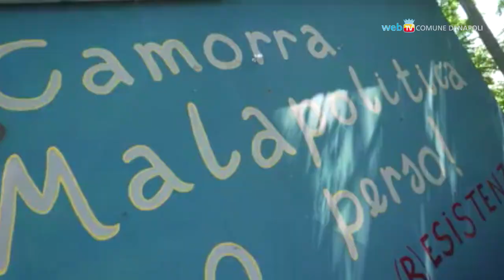Funky Tomato, lavoro e riscatto con i pomodori del fondo Lamberti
Dal fondo rustico Amato Lamberti di Chiaiano, bene confiscato e gestito dall'associazione (R)esistenza Anticamorra, nasce un nuovo modo di fare impresa: detenuti ed immigrati lavorano regolarmente ad una filiera di produzione del pomodoro.